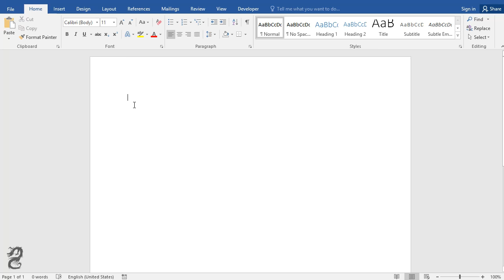How to type X-BAR in word